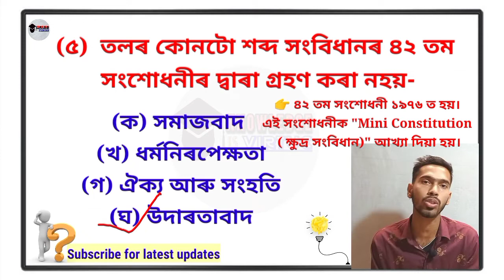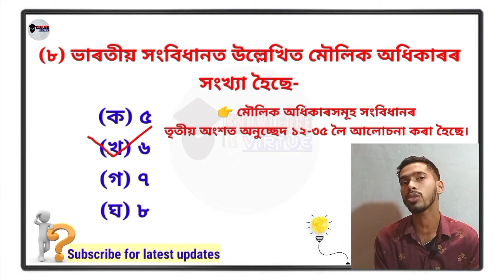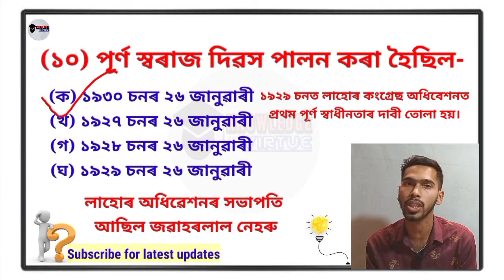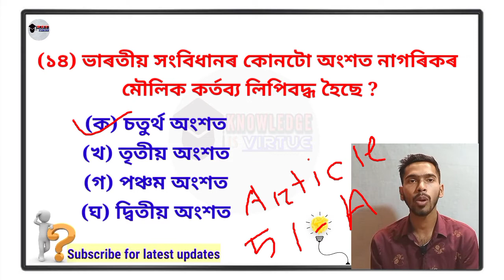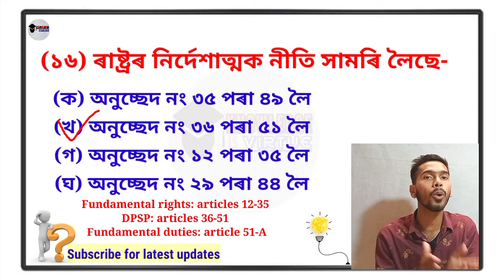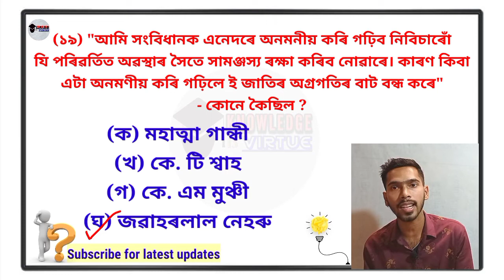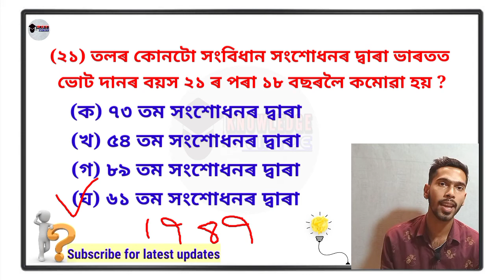Indian constitution (General knowledge) for Assam Police AB UB SI Commando SSC exams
In Today's video we discussed about Indian Constitution and some very important MCQ for upcoming all Assam Competitive exams as Assam Police AB UB SI Commando SSC. Hope you like this Video.

Topic cover-

Assam police written test question paper

Indian constitution for Competitive exams

Assam Police AB UB general knowledge

Indian constitution for SSC GD

General knowledge for Assam Police AB UB

Assam Police SI general knowledge

Assam Police written syllabus ab ub

Assam Police written test question paper 2021

Assam Police written test question paper 2015

Assam Police written exam Ketia hobo

Assam Police written exam book

Assam Police written exam date

@REKIB AFREDI
@Montu Defence Assam
@Jitu Mani
@Navajit Gogoi Assam